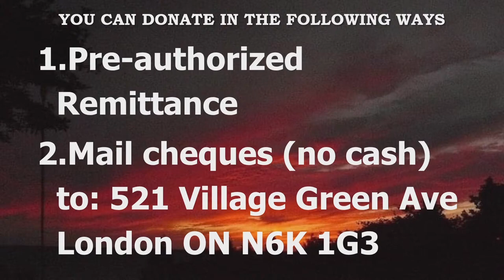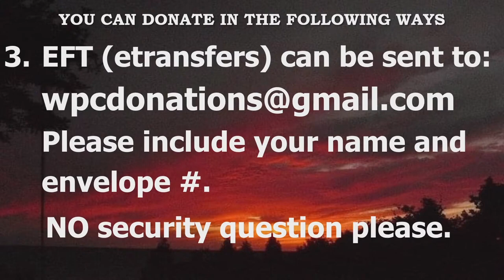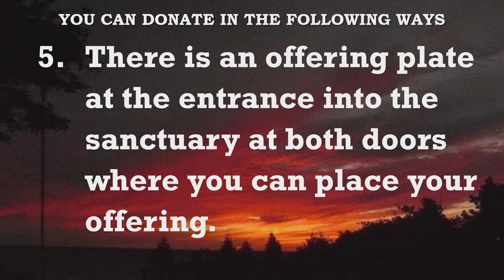August 4 2024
Kimberley Raeburn-Gibson  -  Director of Music Ministries